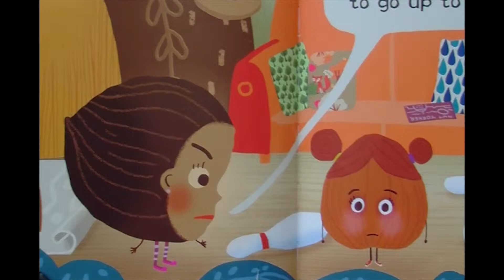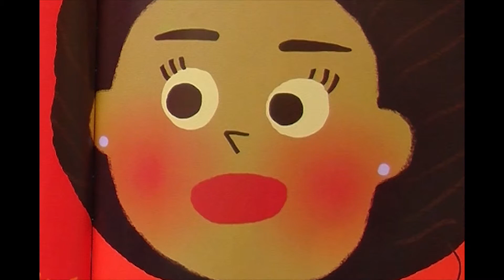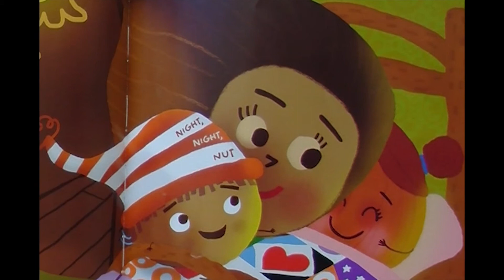Bedtime Stories: Bedtime At The Nut House